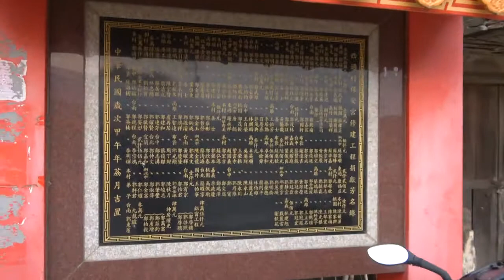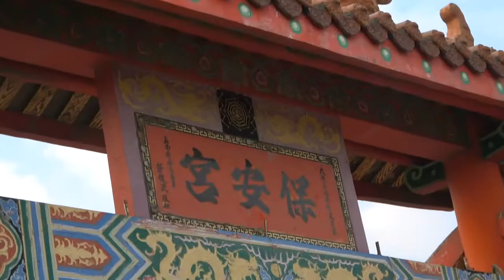義竹西過村 保安宮